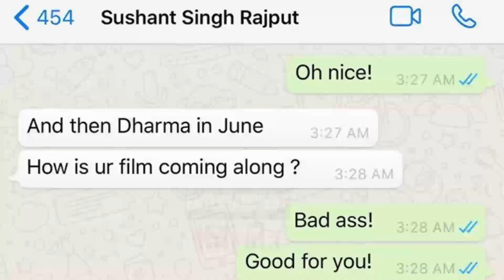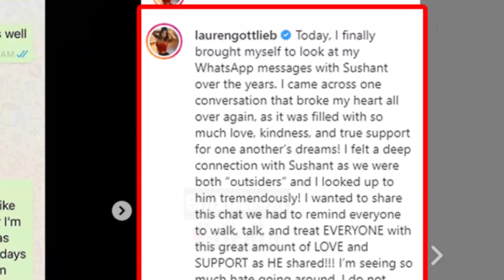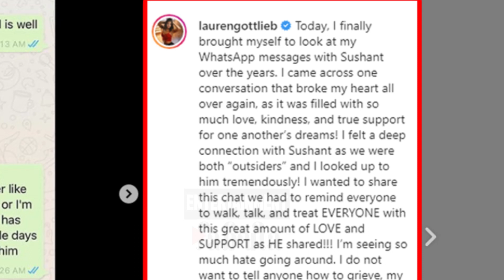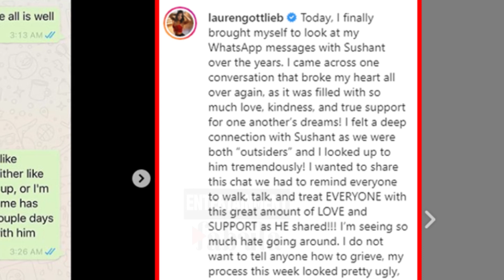Private Chatting Between Sushant and American Dancer Going Viral On Social Media